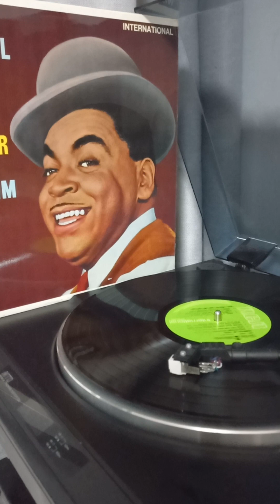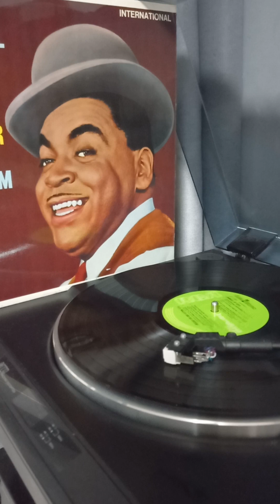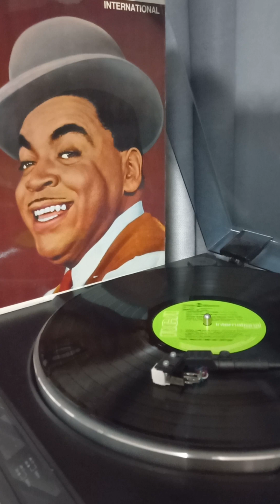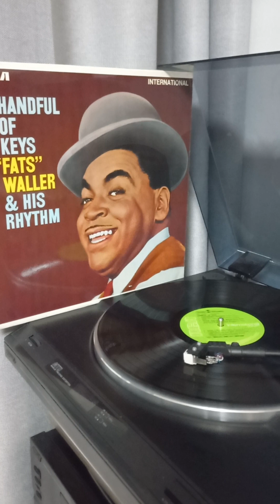Sweet and Slow - Fats Waller (1969 RCA)